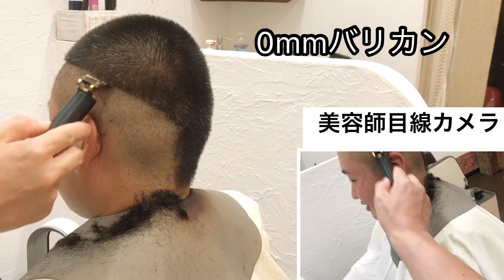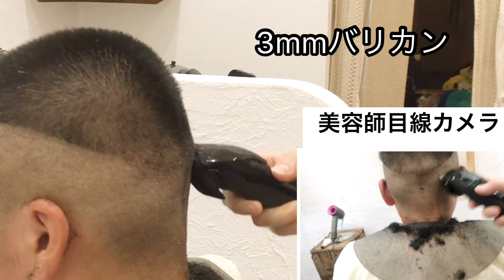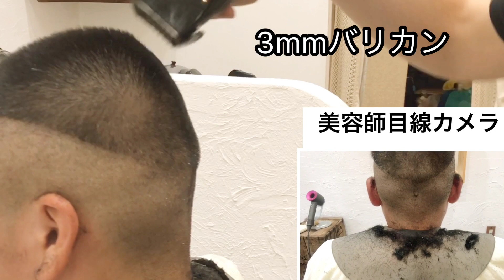個性的な丸刈りをするならコレはオススメです！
舞鶴　美容室エイチゼロワン
お勧めです。↓ミニバリカン

女子バリカン！襟足バッサリ！ヘアカット^_^美容師美容室
ツイストパーマの中ぐらいです！スタイリングは簡単で、美容師美容室
バッサリヘアカット ！ピアスが合うベリーベリーショート！美容師美容室
3才男の子バリカンのやり方！使い方！ヘアカット 散髪美容師美容室
女子バリカン３mm！２ブロックメンズ　美容師　美容室
キッズのコーンロウ！運動会 クリスマス忘年会などに美容室 か師
今日はシルバーヘアワックスで黒髪からやってみた！美容師 美容室
エイチ兄さん　エイチゼロワン　舞鶴市内